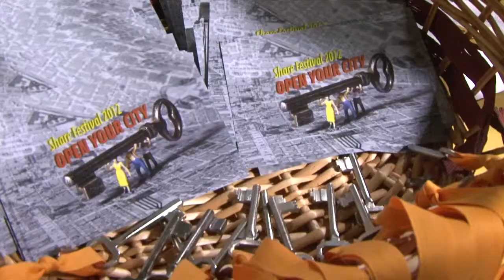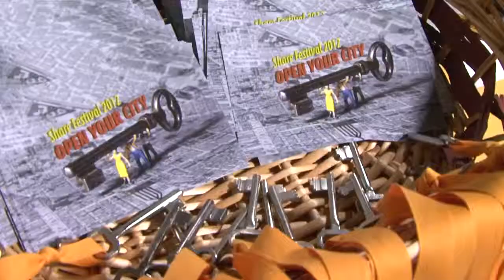Share Festival 2012 - Open Your City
Opening Share Festival 2012 - Open Your City.
toshare.it

Shooting by Ksenja Livada
Editing by Share Festival